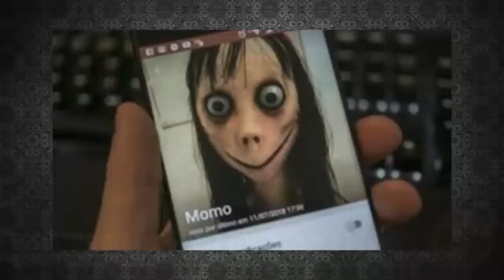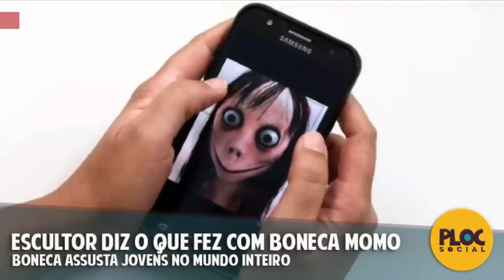BONECA MOMO • CRIADOR DIZ O QUE FEZ COM BONECA ORIGINAL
O escultor Keisuke Aiso, criador da boneca Momo, disse em entrevista ao jornal britânico The Sun que jogou o obra de arte fora. A figura do boneca virou assunto mundial após fotos da escultura serem inseridas em vídeos infantis, aterrorizando crianças do mundo inteiro.

ADVERTISEMENT
Leia também: Pais afirmam ver Momo ensinando suicídio em vídeos infantis; YouTube nega
“Ela não existe mais, não foi feita para durar. Estava desgastada e joguei fora. As crianças podem ter certeza de que Momo está morta. Ela não existe e a maldição se foi”, disse Aiso, que se solidarizou com as vítimas da pegadinha de mau gosto. A escultura foi exibida em uma galeria de arte de Tóquio em 2016, em uma série do artista batizada de "Aversão".
A boneca ganhou fama mundial após sua imagem aparecer sem qualquer aviso prévio no meio de vídeos destinados ao público infantil no aplicativo YouTube Kids.